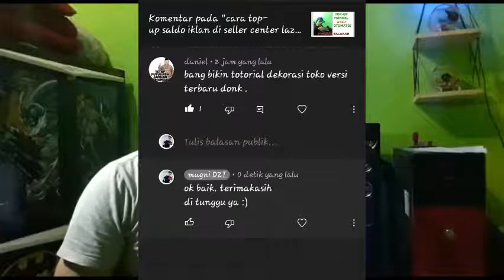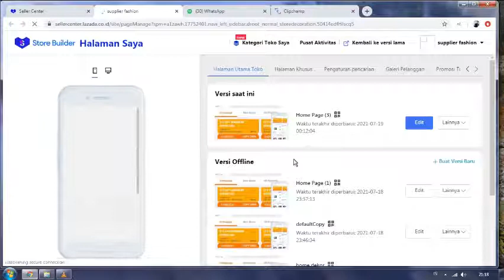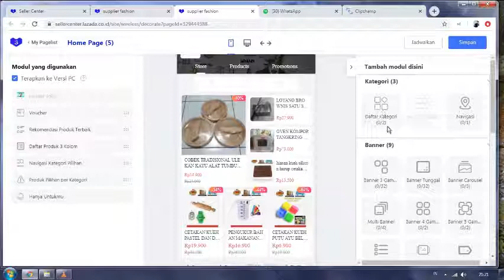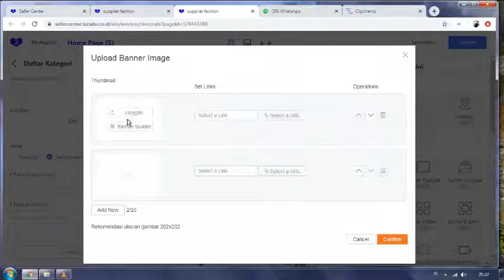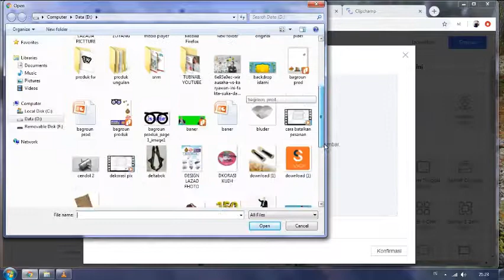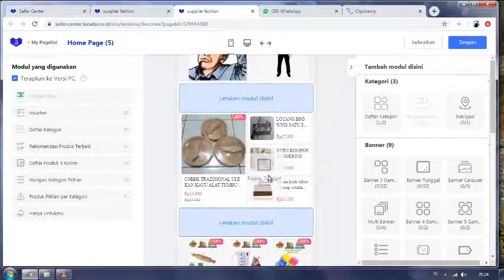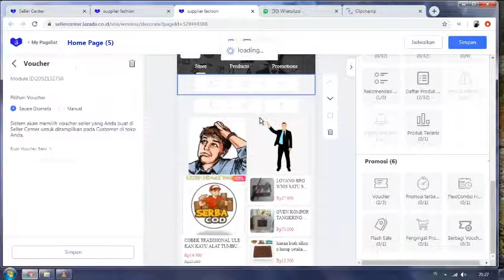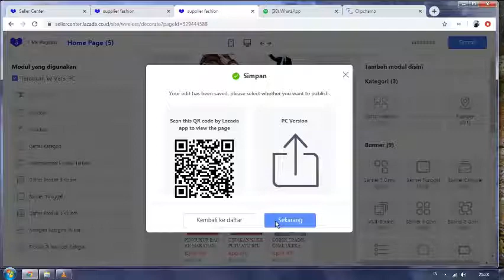CARA dekorasi toko lazada versi terbaru tahun 2021 mudah dan simple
masih banyak yg  bingung cara dekorasi toko di lazada apa lagi untuk pengguna baru . di tambah versi terbaru tahun 2021
ini cara mudah dan simple nya cara dekorasi toko di lazada
versi terbaru di 2021 memang sedikit ada yg berbeda namun cara pengoprasian nya
untuk penguna baru jangan bingung vidio singkat ini sangat mudah di praktekan cara dekorasi toko di lazada vesrsi terbaru tahun 2021.